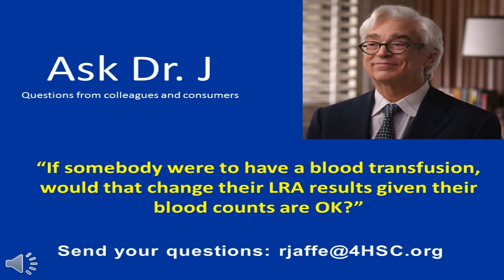Would a blood transfusion change someone's LRA results?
In this edition of "Ask Dr. J", Dr. Russell Jaffe is asked if a blood transfusion would change their LRA results.